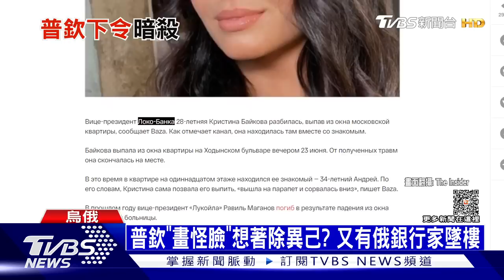普欽秘密求和美國?!｜俄烏每日一聞｜TVBS新聞｜20230701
據《看中國》30日報導，香港著名時事評論員袁弓夷先生獲得的內幕爆料顯示，普欽內憂外患，在解除兵變危機後，已派人到美國談判求和，「他不與澤連斯基談，因為美國比較冷靜」。